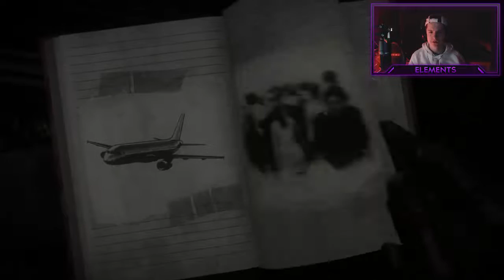OUR STORY BEGINS! - Until Dawn Episode 1